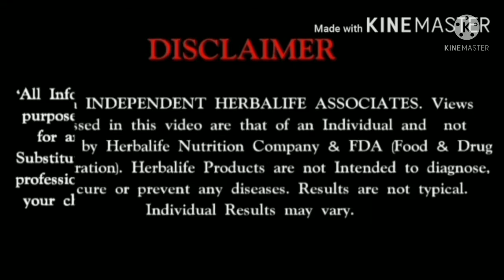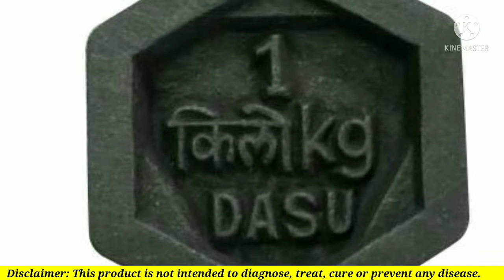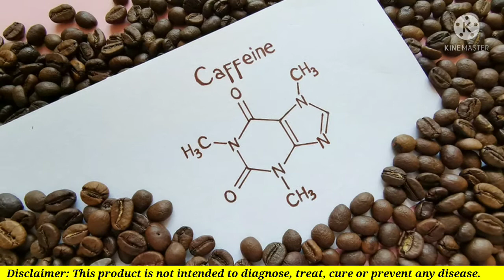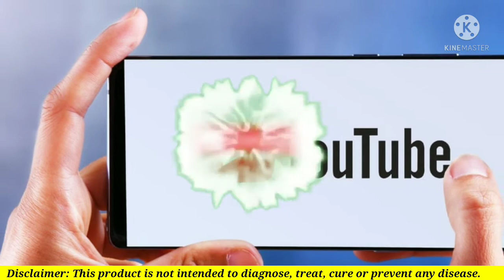How to Nutrition Energy tea benefits tamil | Call +91 9659957910